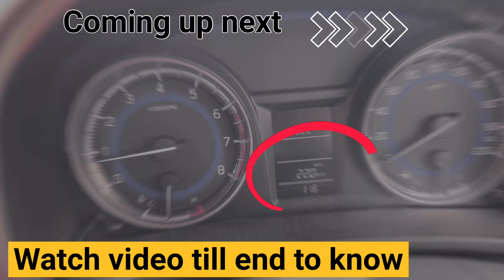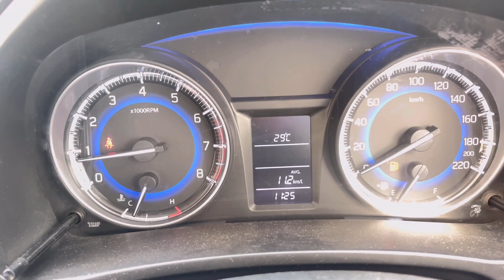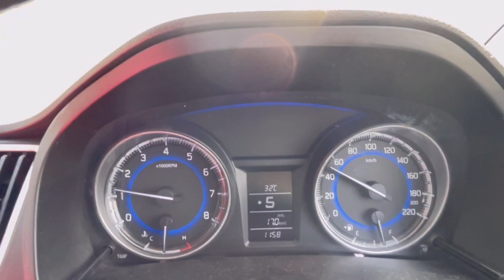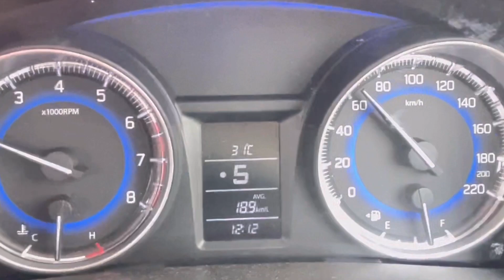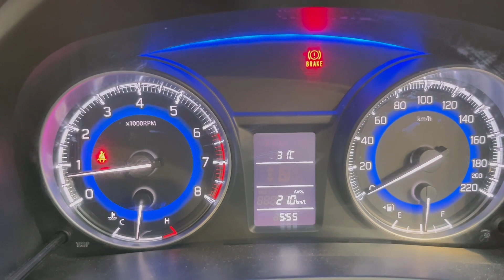Baleno Live mileage test after 5 year of use | Baleno कितना Mileage देती है in 2023 with AC? 😳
Hello friends its been more than 5 years to my baleno. I am driving Maruti suzuki Baleno 2017 model. So in this video i have tested the Mileage of Baleno after 5 year of usage without any type of major work done on car.
Most of the part in car are still the one which i got from company while manufacturing. P.S. : not even brake pads are changed yet...

Watch this video till end to know the final result.